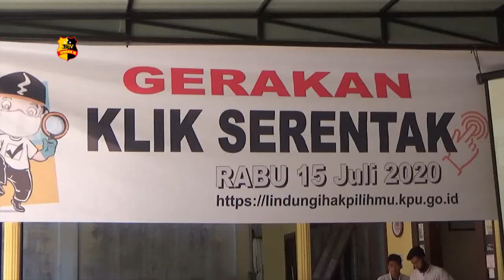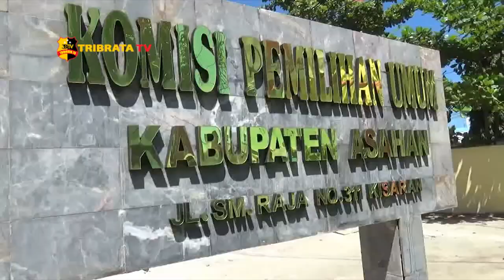KPU ASAHAN IKUTI KLIK SERENTAK SOSIALISASI PILKADA 2020 BERSAMA KPU RI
Komisi pemilihan umum kabupaten Asahan melaksanakan acara klik serentak live streaming bersama komisi pemilihan umum Republik Indonesia.

Kegiatan live streaming dengan KPU RI tersebut sebagai tanda dimulainya kerja petugas pemutakhiran data pemilih kegiatan tersebut serentak dilaksanakan di seluruh penyelenggara provinsi dan kabupaten kota di Indonesia.

Tujuan kegiatan klik secara nasional ini sebagai bagian dari kpu untuk meningkatkan partisipasi pemilih pada 9 desember 2020 akan datang. Ketua kpu kabupaten Asahan hidayat sp berharap kepada petugas pemutakhiran data pemilih [ppdp] agar mentaati protokoler kesehatan dalam melaksanakan pencoklitan ke rumah - rumah warga.

Selanjutnya kegiatan pencoklitan serentak nantinya akan dilaksanakan pada tanggal 18 juli 2020 hingga 13 agustus 2020 mendatang.

Dari Asahan Sumatera Utara tim liputan tribrata tv salam tribrata.